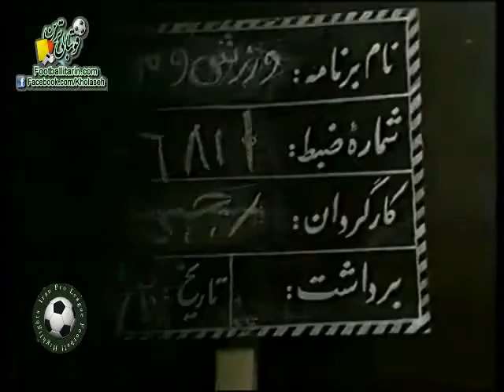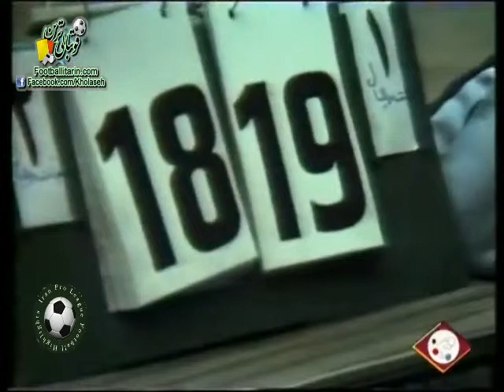Haji @ varzesh o mardom